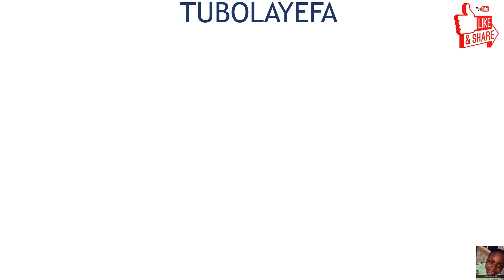GET TO KNOW ME TAG!!! || A MUST WATCH || TUBOLAYEFA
heyyyyyy guyssssss😀😀!! HAPPYYYY NEW YEAARRRRR🎉🎉🎉!!! I'm so excited to be sharing this video with you guys. This video is a get to know me tag video, I realized that I have been uploading videos but not all the subscribers know me so i decided to film a get to know me tag so that all subscribers know me better and can connect to me on a greater level. Trust me I've got amazing content to come this 2021 by God's grace. I hope you enjoy this video.

🦋S O C I A L S🦋
Playstation @tubo_layefa

SUBCOUNT: 95
SUBGOAL: 500